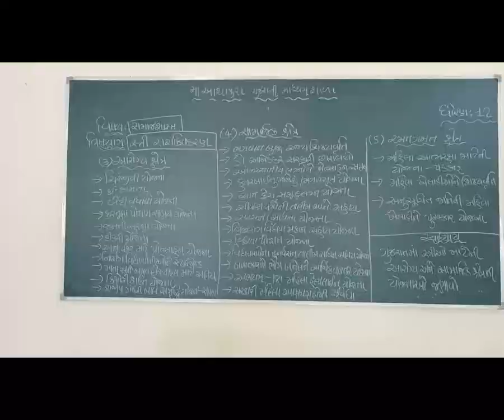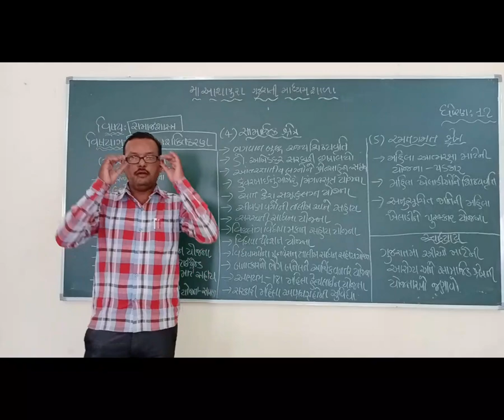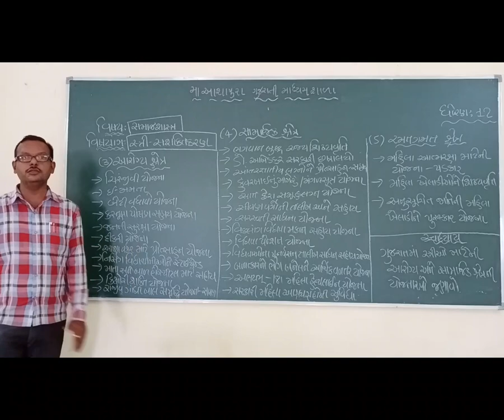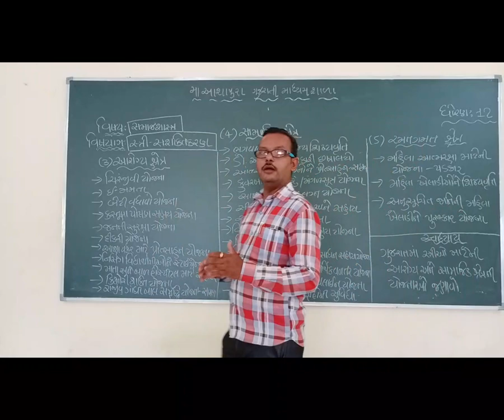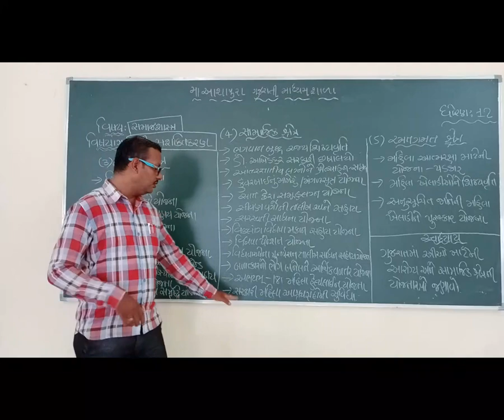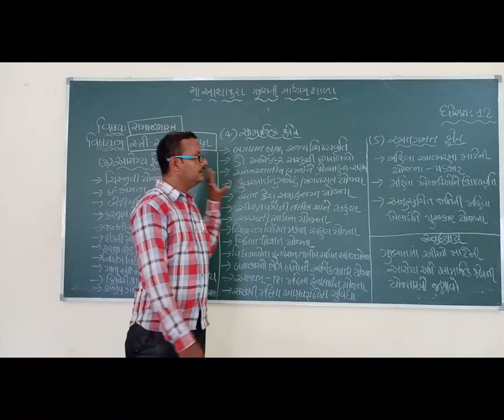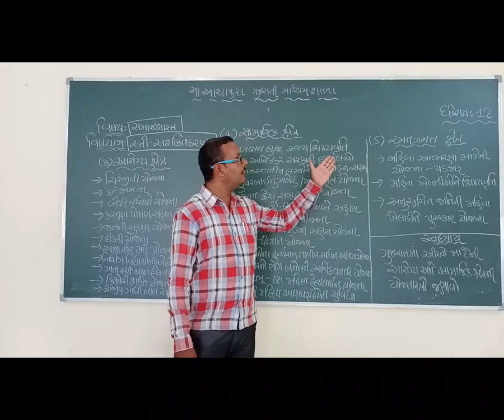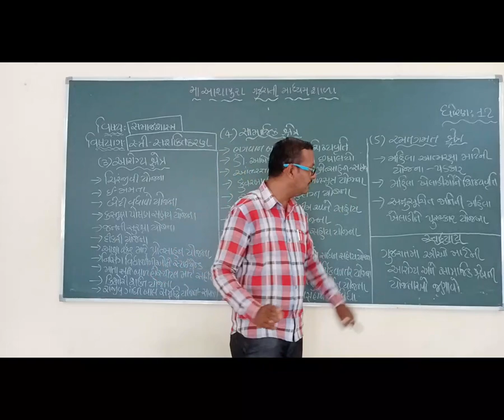STD 12 GUJ MED SUB SOC CH 4 STRI SASKTIKAN PART 8 BY NILESH PARMAR